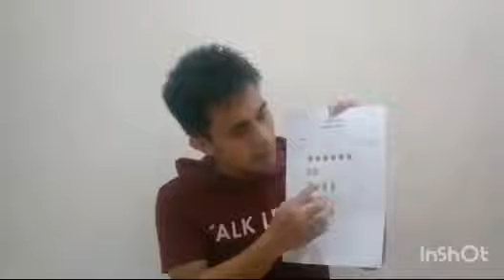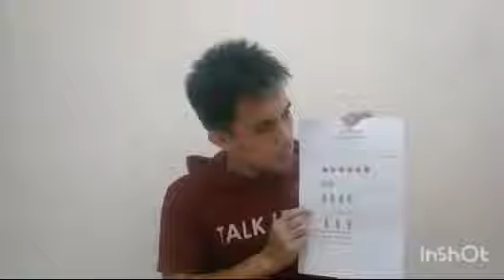PSFK BKS SD - BUAH BELANJAAN IBU